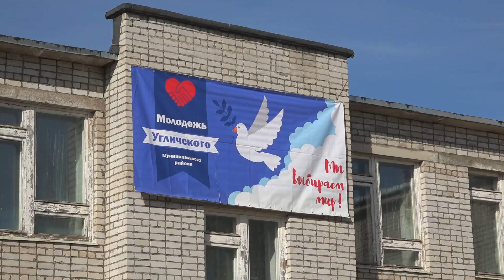2024/09 – «Зарница – 2024»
20 сентября состоялась Муниципальная военно–спортивная игра «Зарница» на Кубок Угличского отделения ВООВ «Боевое братство». На территории Ниноровской ООШ соревновались команды второй, третьей, четвёртой, пятой и шестой угличских школ, а также Отрадновской средней школы.